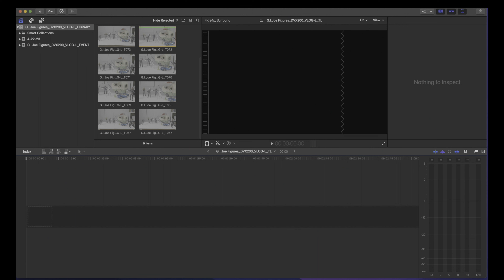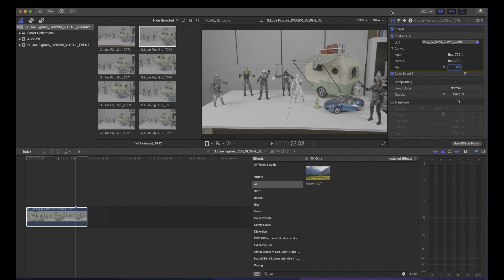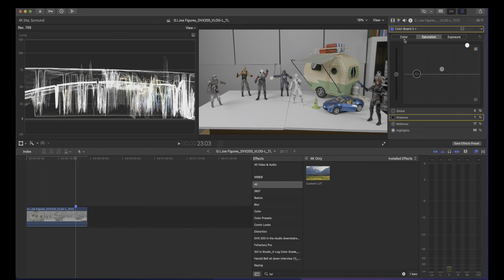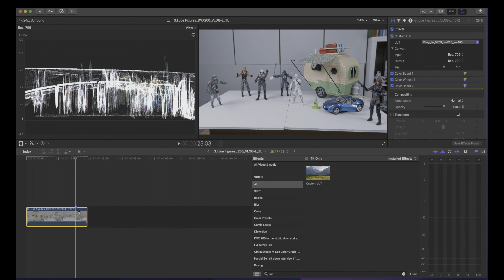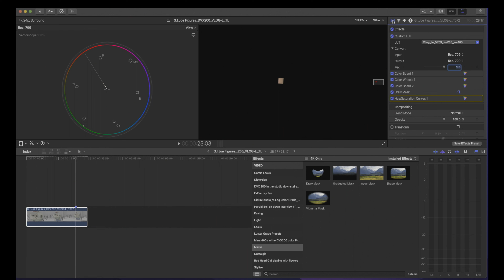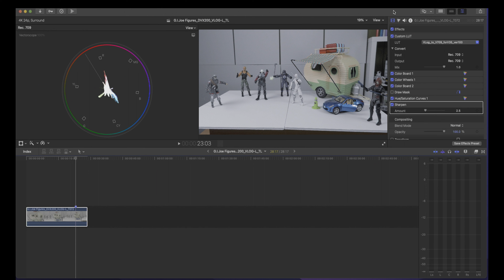The Process of Color Correction and Color Grading in FCP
This video is about the process of color correction/color grading in FCP.

Panasonic DVX200/VLOG-L
4:2:2 10bit/4k 4096 x 2160/24fps/F8.0/ISO500
ATOMOS NINJA V/PreRes HQ/Rec.709

Visit the community section